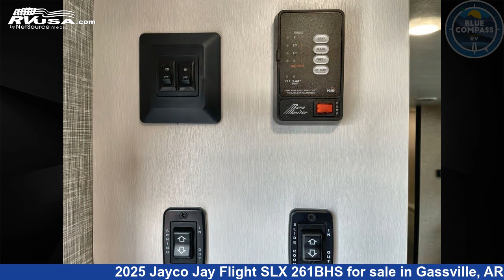Magnificent 2025 Jayco Jay Flight SLX Travel Trailer RV For Sale in Gassville, AR | RVUSA.com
This 2025 Jayco Jay Flight SLX 261BHS is a Travel Trailer RV. It is located in Gassville, AR 72635 and is offered for sale by Blue Compass RV Gassville. This New Jayco Is 30' 0" in length and features sleeps 10, Slideout, and 52 gal fresh water capacity. The floorplan layout of this Travel Trailer features Bunkhouse, Front Bedroom.